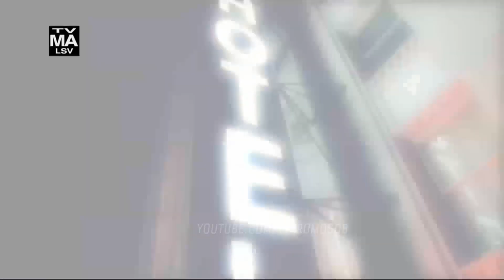American Horror Story: 1984 9x06 Promo "Episode 100"